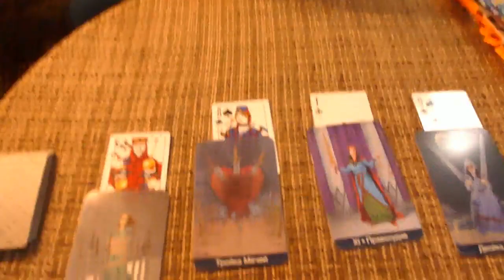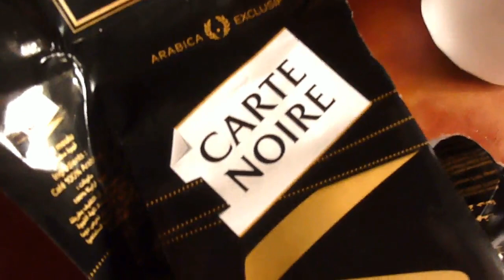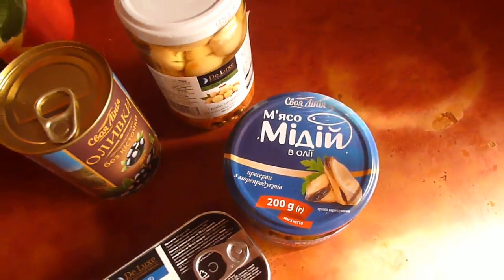Серебряные пауки/ Мариша за уборкой/Дети в гостях/Рум-тур/Покупки/